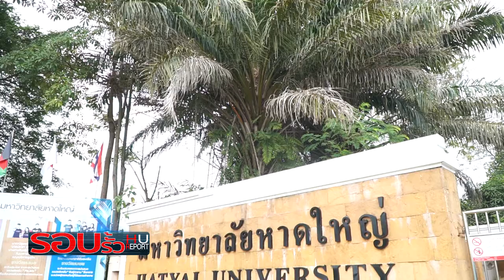รอบรั้วHU ท่านอาจารย์ประณีต ดิษยศริน มอบข้าวสาร-อาหารแห้งในโอกาสครบรอบ 84ปี และครบรอบ 25ปี ม.หาดใหญ่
ในวันพุธที่ 25 พฤษภาคม 2565  ท่านอาจารย์ประณีต  ดิษยะศริน ผู้ก่อตั้งและอุปนายกสภามหาวิทยาลัยหาดใหญ่   คณะผู้บริหาร  ร่วมมอบข้าวสาร อาหารแห้ง จำนวน กว่า 200 ชุด  ให้กับประชาชนทั่วไป ณ บริเวณลานหน้าพระพิฆเนศ หน้าประตูมหาวิทยาลัยหาดใหญ่
 โดยการมอบในครั้งนี้ เป็นส่วนหนึ่งในโอกาสที่มหาวิทยาลัยหาดใหญ่ ครบรอบ 25 ปีและเนื่องในโอกาสครบรอบ 84 ปี   “คุรุปูชนีย์ 84 ปี  ท่านอาจารย์ประณีต ดิษยะศริน
           สำหรับถุงยังชีพ กว่า 200 ชุด ประกอบด้วย ข้าวสาร   อาหารแห้งที่จำเป็นต่อการดำรงชีพ สามารถลดภาระและประคองค่าใช้จ่ายในครัวเรือนได้  อาทิ น้ำตาลทราย, นำมัน, ปลากระป๋อง, มาม่า  นอกจากมอบให้กับประชสชนทั่วไปแล้ว  ยังได้มอบข้าวสารอาหารแห้งให้กับพนักงานมหาวิทยาลัยหาดใหญ่ และ โรงเรียนในเครือ รวมถึงพนักงานเทศบาลคอหงส์  โดยรวมมูลค่าทั้งสิ้น  กว่า 1 แสนบาท
          บรรยากาศโดยรอบเต็มไปด้วยประชาชนที่ต่างมารอรับเป็นจำนวนมาก แต่ทุกคนต่างอยู่ในกฏระเบียบที่กำหนดให้  ซึ่งทางมหาวิทยาลัยหาดใหญ่มีมาตราการในการป้องกันควบคุมโรคติดเชื้อไวรัสโควิด 19  อย่างเข้มงวด  แม้ว่าอากาศจะร้อนเพียงใด แต่บรรยากาศ อบอวบไปด้วยความอุ่นใจ ความเอื้ออาทร ที่สร้างความรู้สึกอิ่มอกอิ่มใจทั้งผู้ให้และผู้รับ อีกด้วยค่ะ